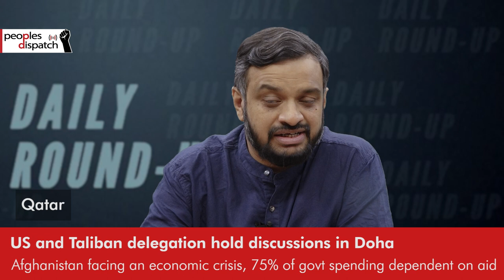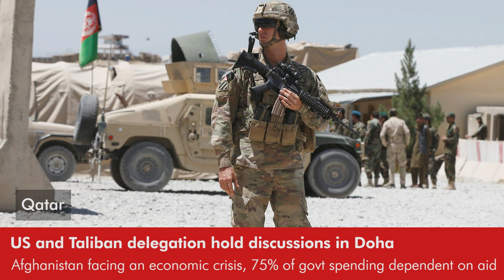Daily Round-up| Tunisians continue protests against president, Italian unions hold strike and more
In today’s episode, we take a look at the ongoing protests in Tunisia against the measures of president Kais Saied. We also look at the looming strike by John Deere workers, protests by trade unions in Italy and discussions between the US and Taliban.